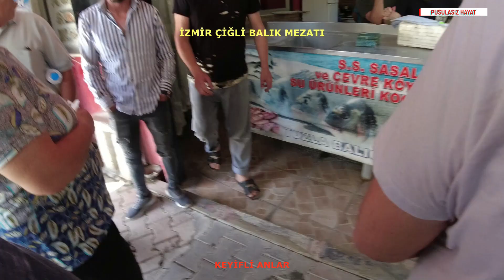İZMİR ÇİĞLİ BALIK MEZATI ..CANLI YILAN BALIĞI KORKUTTU..17 EYLÜL 2022..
balık sezonunun açılması ile birlikte bazlık mezatı gezilerime de başladım. bugün İzmir merkez ilçelerinden Çiğlide bulunan balık mezatını çektim. uzun zamandır görmediğim yılan balığı sürpriz oldu, üstelik canlı canlı olması da büyük merak uyandırdı. balık mezatlarına fırsat buldukça gidip bu bereketli ayları değerlendirmek istiyorum. umarım beğenirsiniz. iyi seyirler.